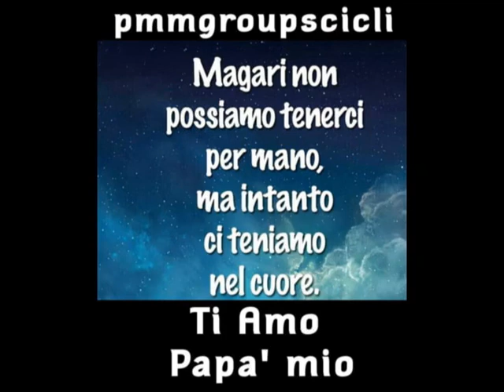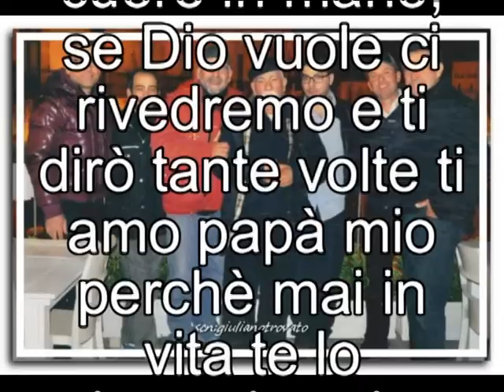Scicli ti amo papà mio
il video contiene la voce mia e del mio papà che mi faceva gli auguri di buon onomastico era un 24 agosto di qualche anno fà.